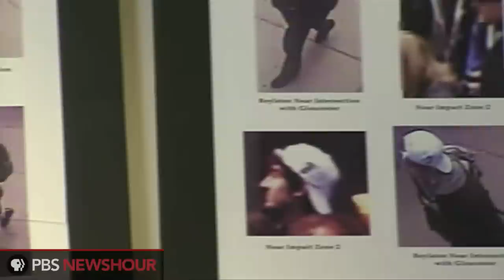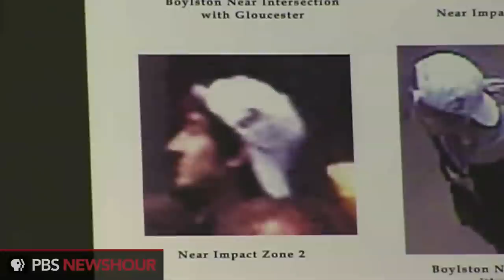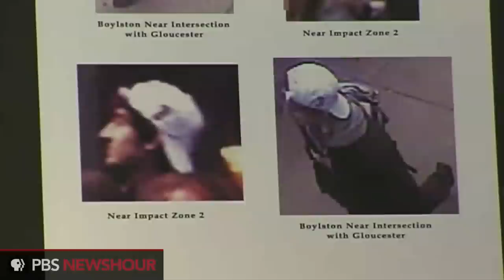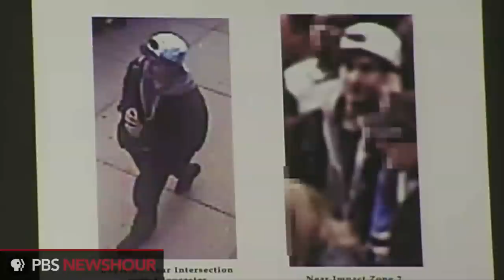FBI Releases Photos of Suspects at Briefing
At a press briefing today, FBI special agent Richard DesLauriers released photos and video of two suspects in the April 15 Boston Marathon Bombings. The video and images were captured by security cameras near the scene of the blasts. DesLauriers stressed that the FBI requests that the public use only the images released today to help ascertain the identities of the subjects, and that no one should approach the suspects if they are identified.